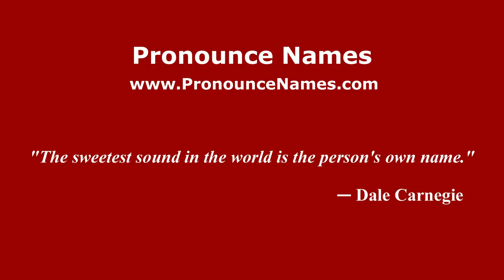How to pronounce Simone Malacarne (Italian/Italy) - PronounceNames.com